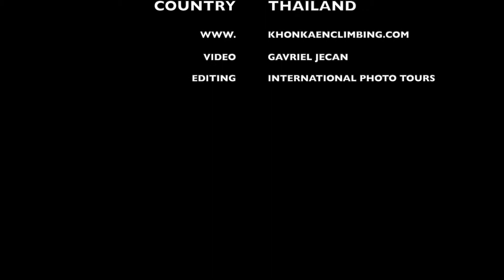CRUISE DOLL V3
Gavriel Jecan FA the Cruise Doll on Shipwreck boulder, Central Park sector of Zoolander bouldering area, Khon Kaen county, Thailand